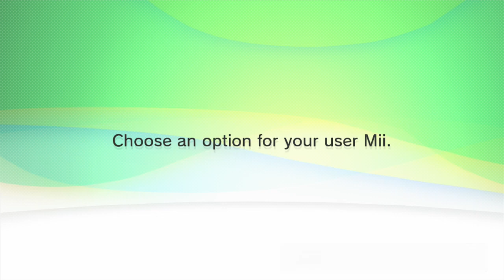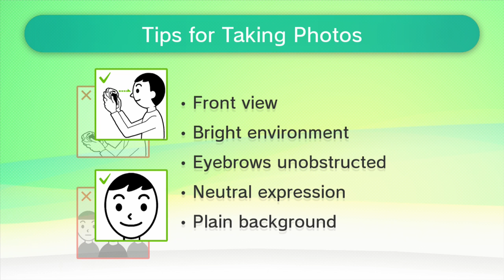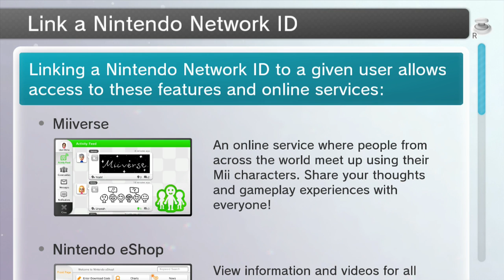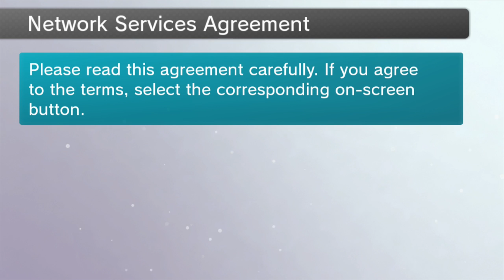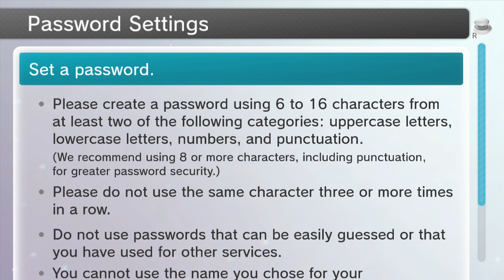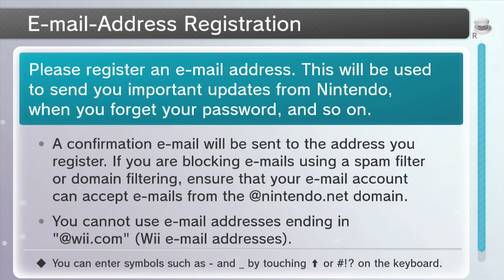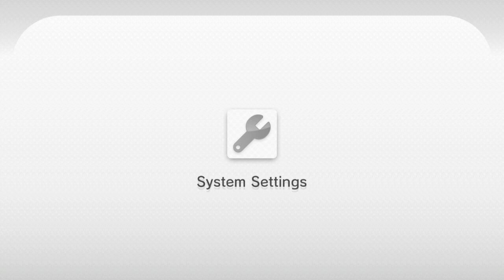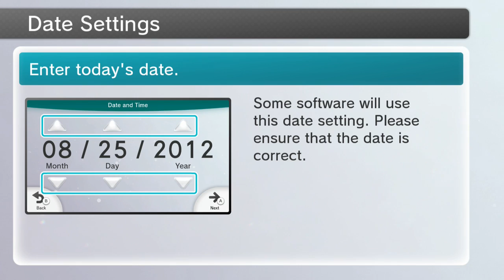Mario Kart 8 GSORTANATO Test 1 Mario Kart 8 GSORTANATO Test 1 2016 10 10 14 04 39